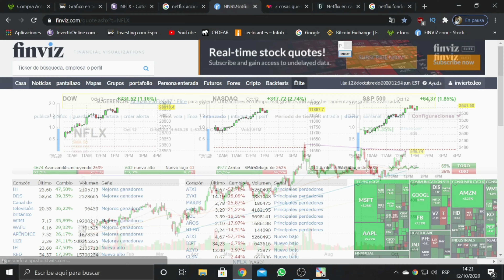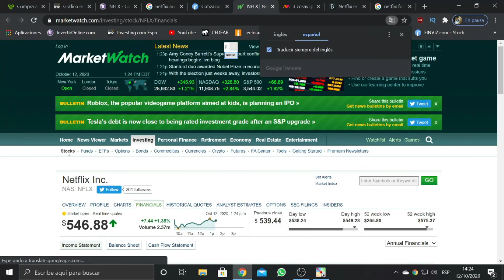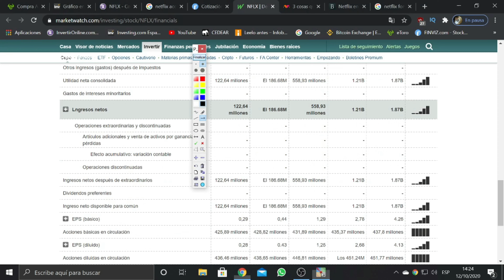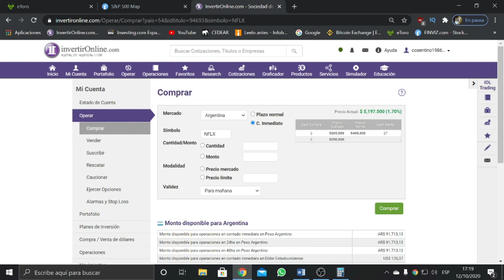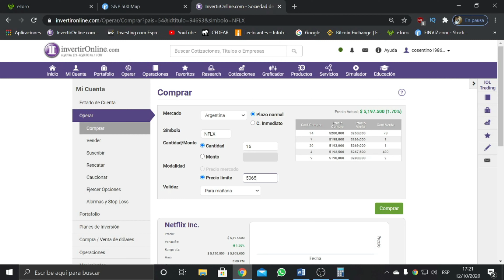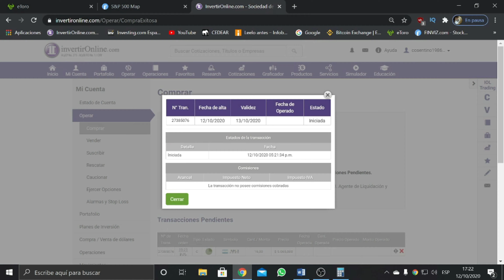CEDEAR de esta semana NETFLIX📈✅ Análisis Fundamental❗🚀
El mercado de EEUU hoy opero y NETFLIX sigue subiendo en la bolsa.

Veamos como sigue y que pasa con el CEDEAR para esta semana.